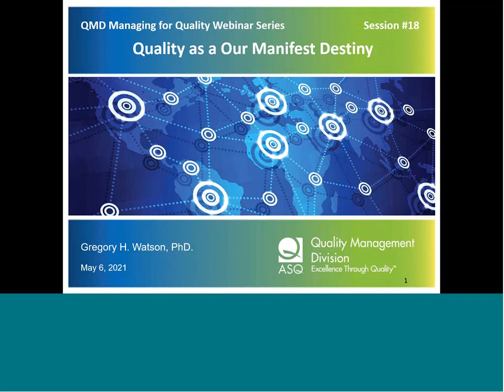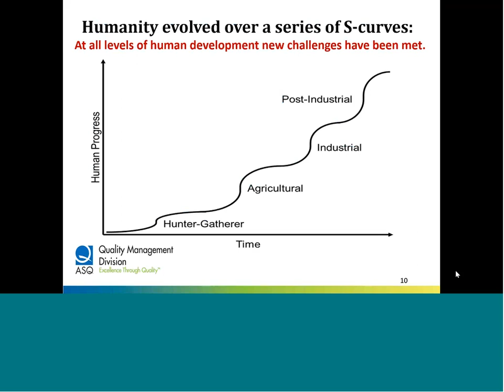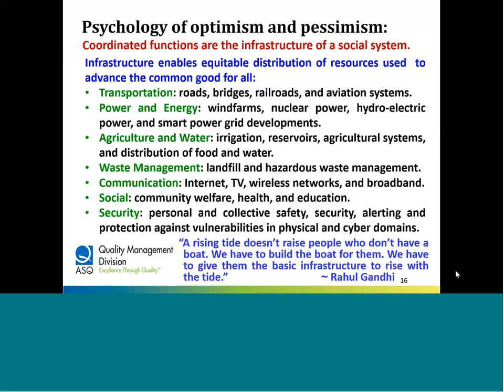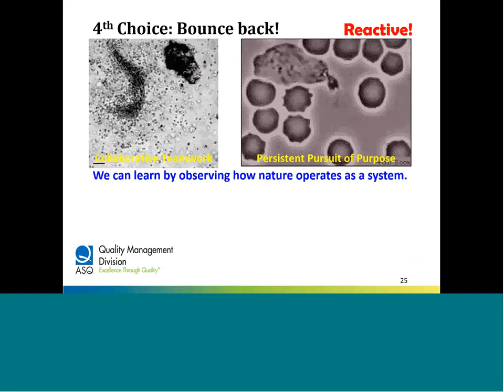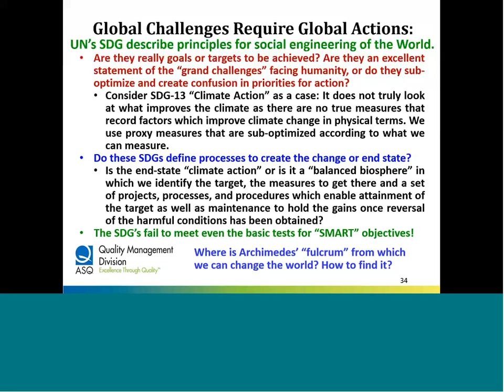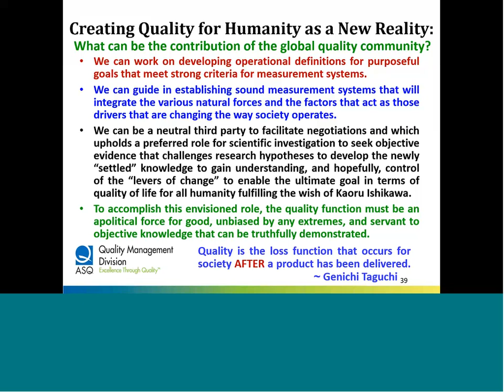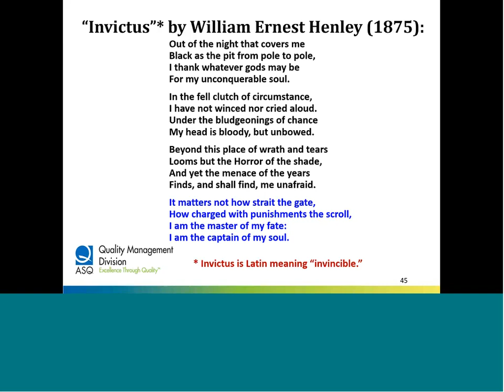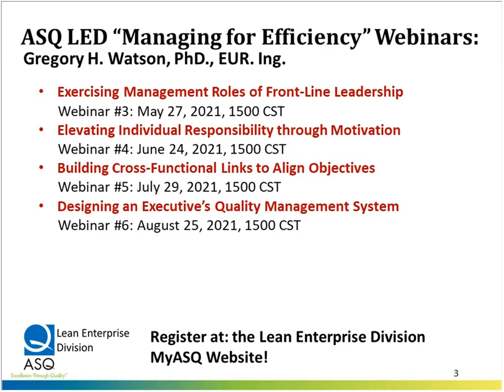Managing for Quality Lecture Series - #18 Quality for our Manifest Destiny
This talk will discuss how quality responds to the necessities of humanity by paying attention to core human principles of comprehensive inclusion, equity and a mandate for fairness, and social justice. Quality must become the guiding principle for assuring the mutual prosperity of humanity, peace among nations, and happiness for people so all have a joy in life.